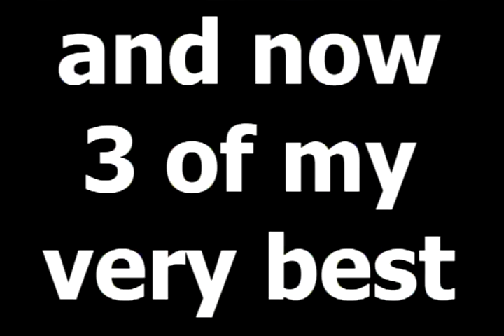MARVEL'S captain america civil wars - reaction videos 2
more of my favorite reaction picks.
and the 3 i've choose as my personal best !